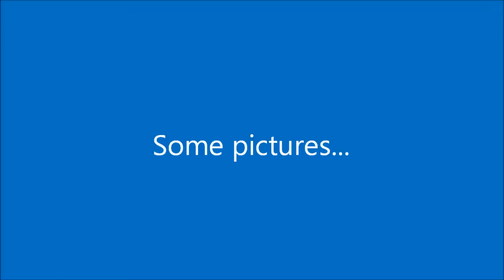Heavy Snow In Devon - December 2010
Some videos then pictures of the 'main' snow event (out of others) in East Devon in December 2010.

There was 25cm+ of lying snow which was the most on low ground in this area for many years as snow is not common here.